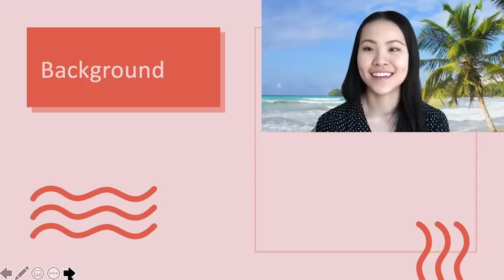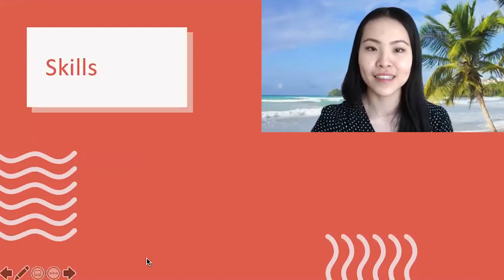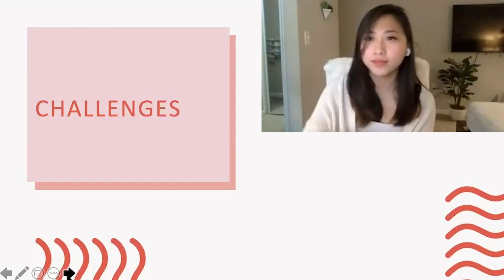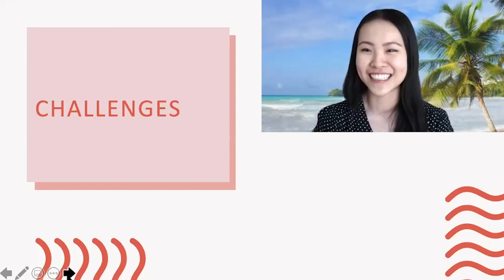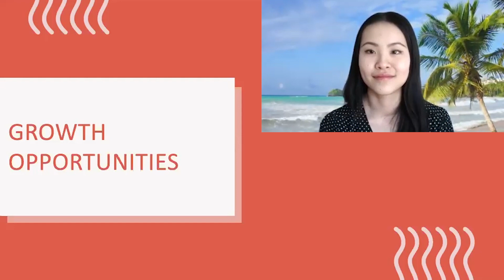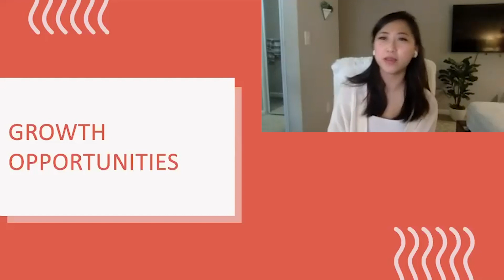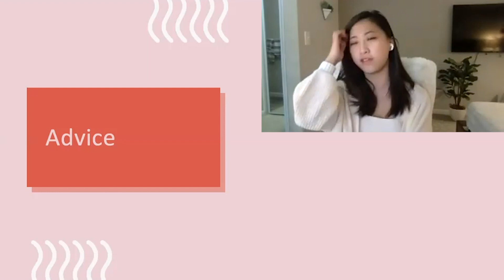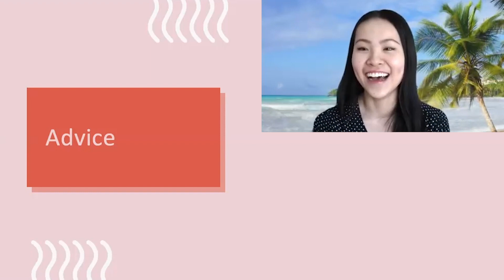How To Be A Software Engineer At Google | Bioengineering to Computer Science with Linda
Do you want to know how to be a software engineer at Google? How can you prepare yourself to be a software engineer? In this video, I had the chance to ask Linda Lei, who is a software engineer at Google and she shares her interesting journey to computer science and software engineering. Enjoy!

CLICK THE 🔔 FOR NOTIFICATIONS EVERY TIME I POST!
& Don’t hesitate to leave suggestions in the comment section.

✨ FREEBIES ✨

Jasmine Wu is a 20-year-old student at UBC (University of British Columbia), pursuing a combined major in Business and Computer Science. She has worked as a digital design intern at Best Buy and a software engineering intern at Nordstrom.

She uses her platform @techgaldiaries to encourage, entertain, and inspire tech gals to level up and achieve their goals. She uses her Youtube channel to share advice, tips, and bits of her life on technology, career, and education.